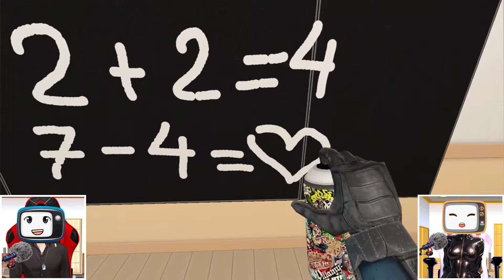TV WOMAN Dalam Bahaya ‼️ TV MAN Bertarung Melawan Komplotan TV DEVIL 😱😱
Terima Kasih Sahabat Nahara semuaa... 🥰
Semoga kalian terhibur yaa..
Ikuti video baru kita setiap harii..